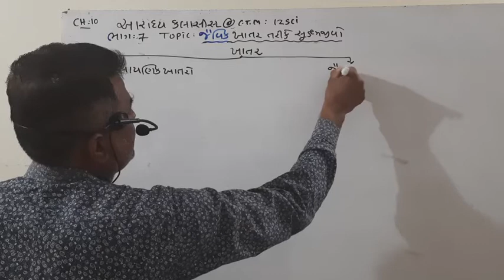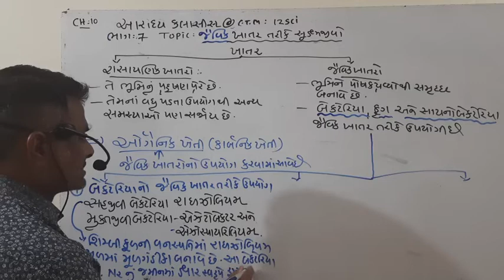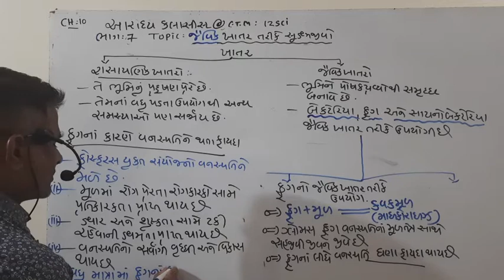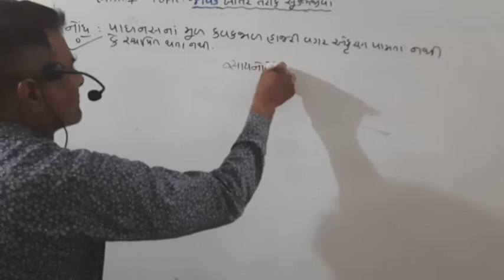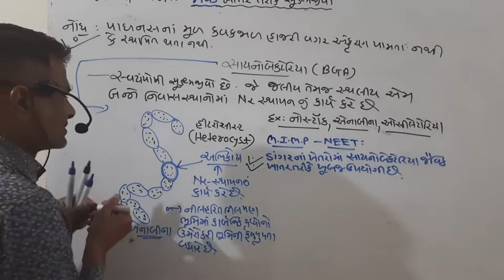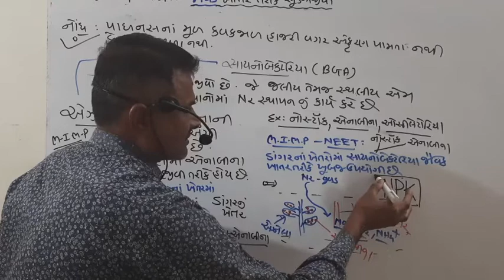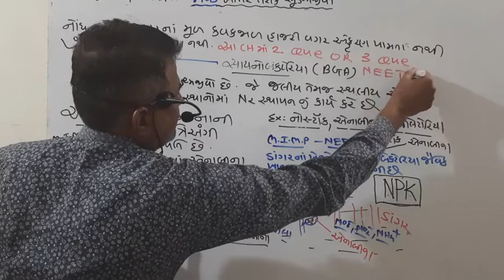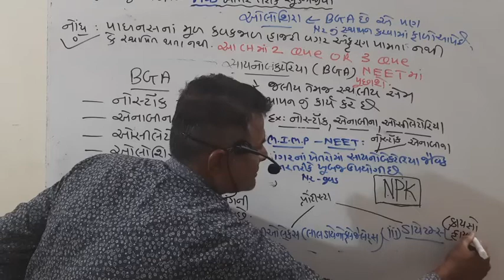CLASS 12 CHAPTER 10 BIOLOGY LECTURE 7 & 8 BY S.R SIR AARADHYA CLASSES